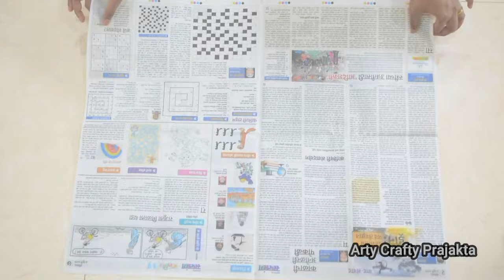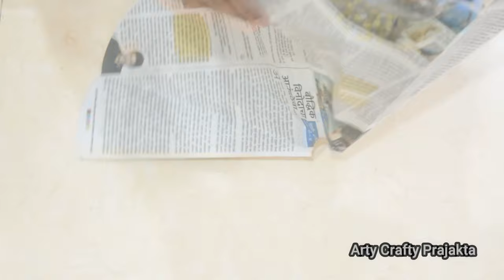Dry Fruit Gift Packing Idea | Dry Fruits Packing Idea using Dolls | Wedding Rukhwat | Dry Fruit Doll